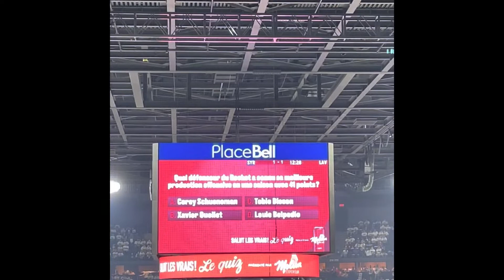Rockets vs Crunch game 3 vlog